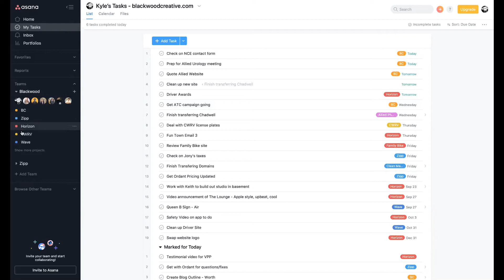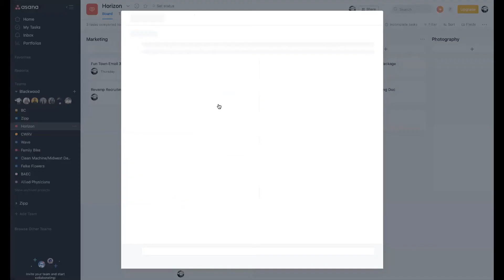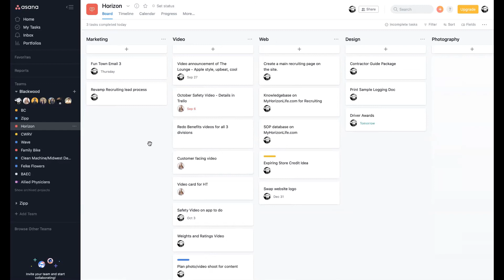Learn how an owner of multiple marketing agencies uses Asana to manage client work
I interview Kyle Johnson, from Blackwood Creative, about Asana and how he uses it to manage client work on a daily basis. He also provides a sneak-peek into his account to show you exactly how he does it.

If you're looking to get more value out of Asana.

Blackwood Creative is Kyle's second business that he created, the first being Zipp Printing. Blackwood Creative is a branding and content marketing agency located in Mishawaka, IN. You can get a hold of Kyle via email or DM on Instagram.